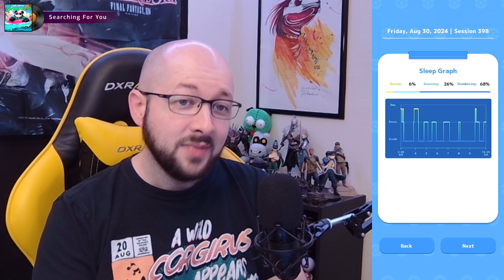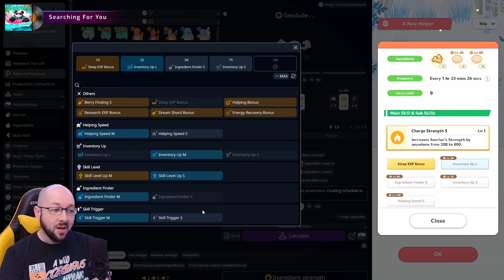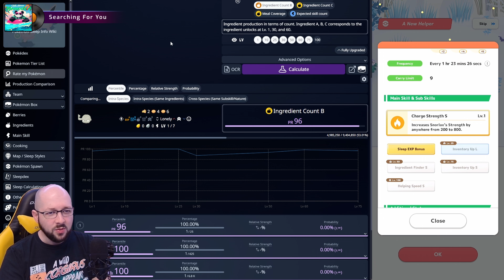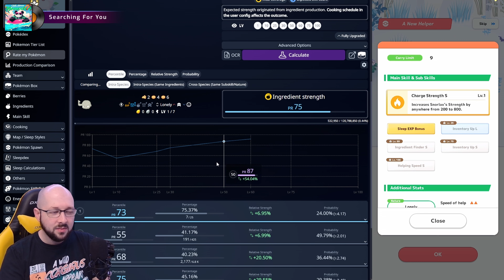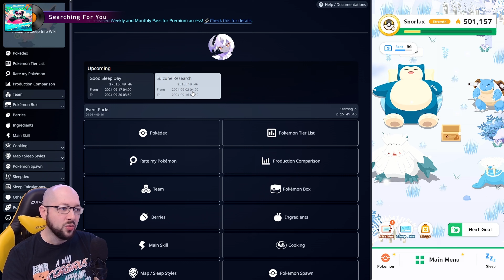WHAT YOU NEED TO KNOW ABOUT THE SUICUNE EVENT WEEKLY MISSIONS & MANE SHOP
Want to level up your experience? Join The Lambo Lounge on Discord!
Connect and chat with fellow gamers and enjoy the chill vibes!

Song: Searching For You
Artist: Panda Beats